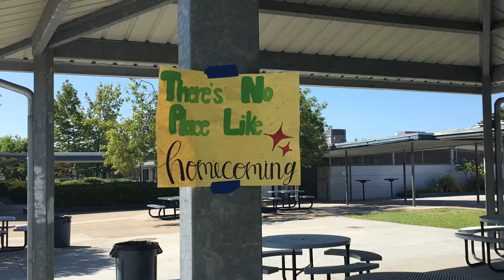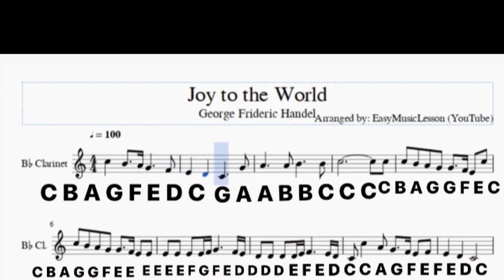Rewind 2021 Part 2 (Play Button Shaped Honeycomb)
These photos were from August to December 2021. In 2021 we returned to school in person, Squid Game, started Senior year of High School and of course Spider Man No Way Home!
We may have lost people such as Cepillin, Gabe brother and Vicente. But we will always remember them.